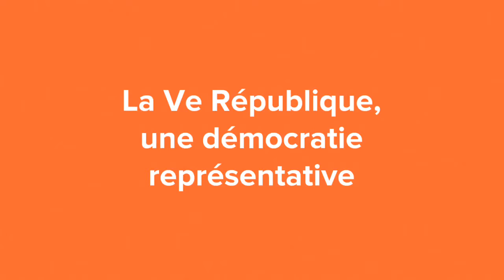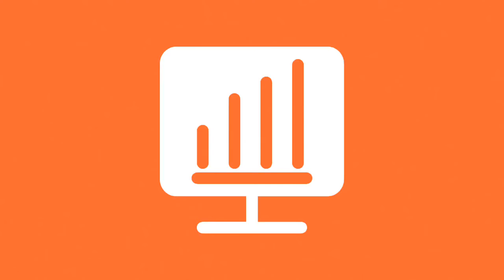La République française, une démocratie